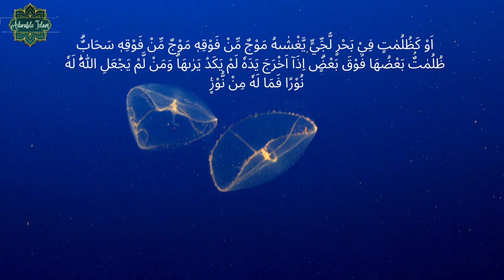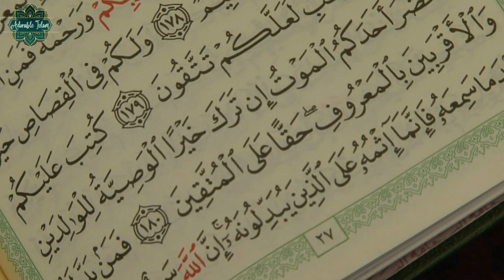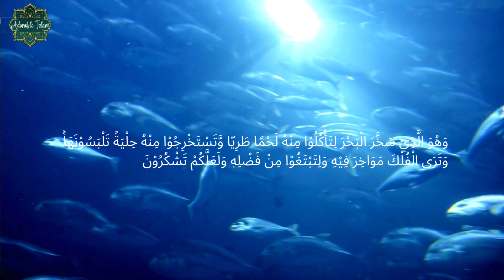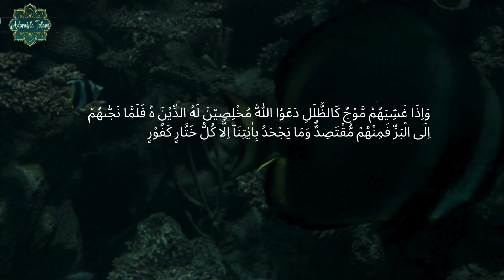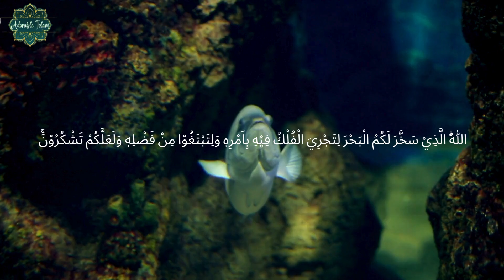Fakta 'Gelap Gulita Berlapis', Ketika Sains Bersandingkan Wahyu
Banyak makhluk di laut dalam yang memiliki kemampuan bioluminesensi, yaitu menghasilkan cahaya sendiri. Cahaya ini digunakan untuk berbagai tujuan, termasuk menarik mangsa, berkomunikasi, dan melindungi diri dari pemangsa.